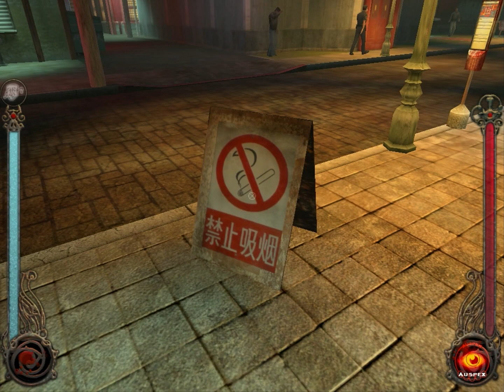Let's Play VTM: Bloodlines [Blind] - 86 - Die Straßen von Chinatown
Dieser Stadtteil mutet an, sehr kurios zu sein. Ich mag ihn jetzt schon. :-)